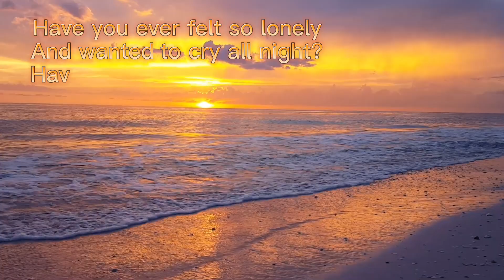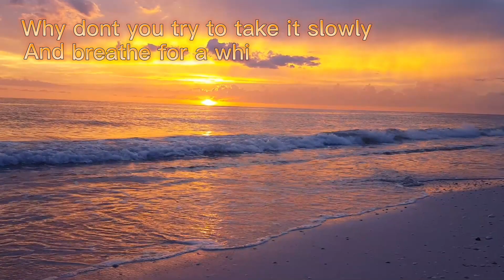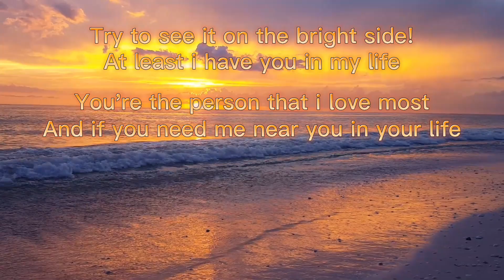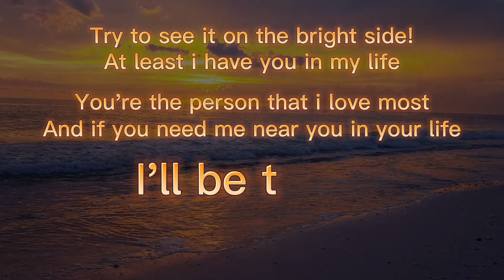I'll be there - Po-uta (Original Song) [SamGRPHX]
Song: I'll be there
singer: Po-uta
Artist: SamGRPHX

Lyrics:

Have you ever felt so lonely and wanted to cry all night?
Have you ever try to talk about it and they just say "grow up"?...
Well!

Try to see it on the bright side, at least i have you in my life
You are the person that i love most, and if you need me near you in your life

Why dont you try to take it slowly and breathe for a while
thing will take more than expected so give them time

Well!